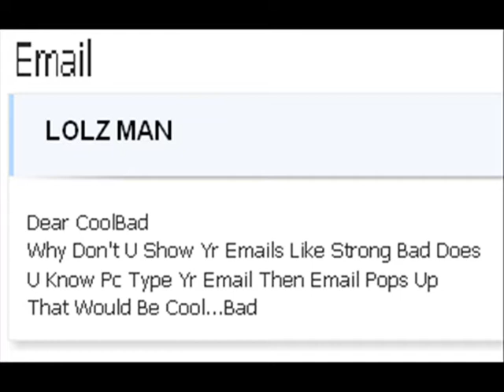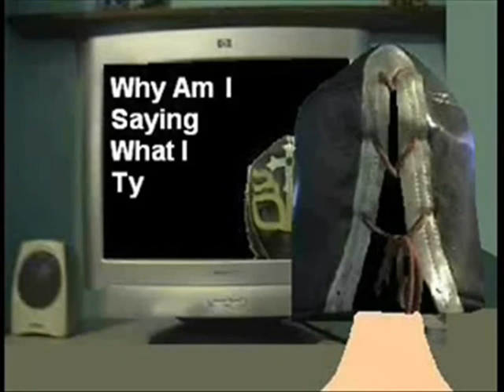CoolBad Email #28- The Strong Bad Way To Check An Email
CoolBad tries to do this email like Strong Bad does

YouTube.Com Privacy